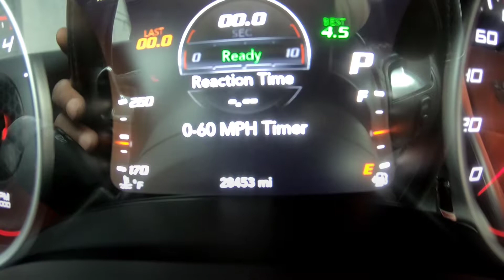GO GO SCAT T.V. TOP SPEED, 0-60, & ADD ONS..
Few changes..